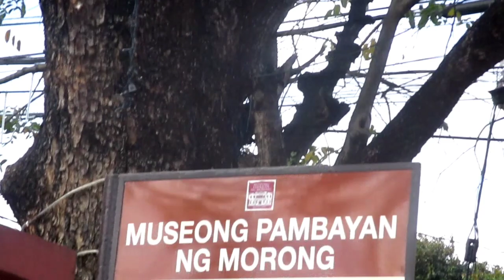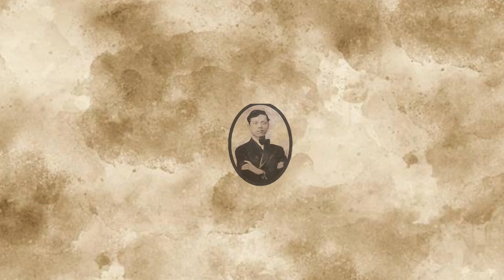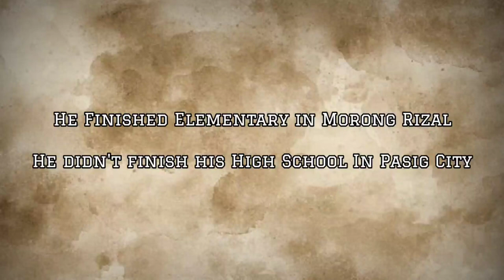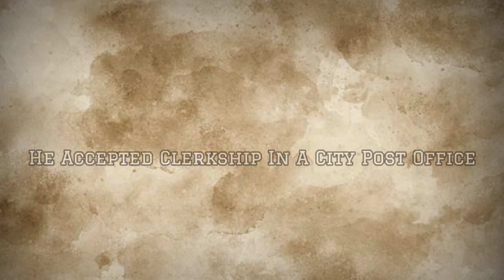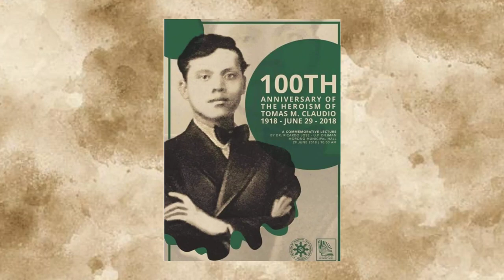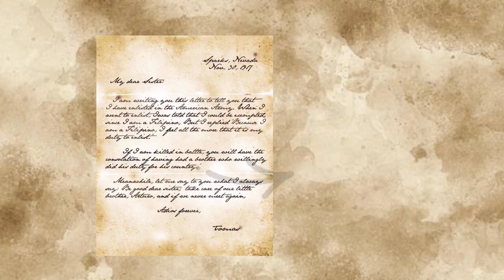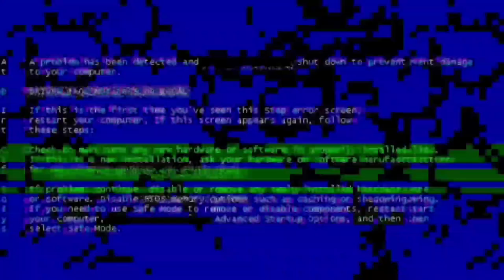The Story Of Thomas Mateo Claudio (The Filipino World War 1 Hero)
Follow Me ⬇️ Facebook Instagram Music on my Adventure intro: Heartful of kerosene(instrumental)By Jeff II Music in of Urbex Intro : Uyasumi by Smith The Mister

IMPORTANT: ► THE PARKOUR EXPLORER CHANNEL DOES NOT PUBLICLY DISCLOSE ADDRESSES/LOCATIONS TO PREVENT POSSIBLE ABUSE, DAMAGE or THEFT - UNLESS ALREADY WELL-KNOWN

Paalala: Kami ng aming team ay di nagba vandalize, nangunguha ng kahit ano, at naninira sa mga lugar ma pinupuntahan namin, kami ay nageexplore lamang at kumukuha ng mga videos at mga photos. Kung ano mang mga sirang bagay ang nakikita nyo sa mga videos namin ay hindi namin ginawa.